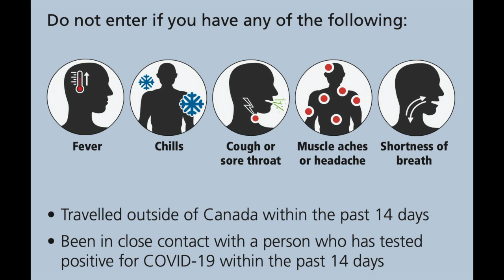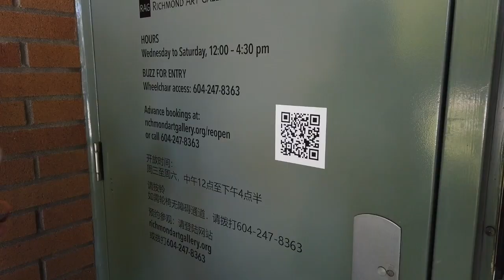Richmond Art Gallery Reopens